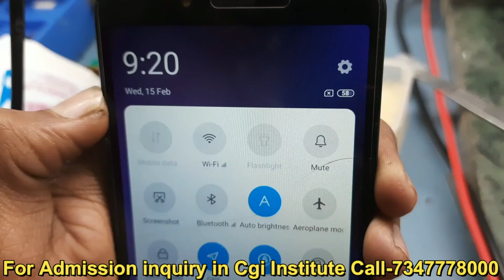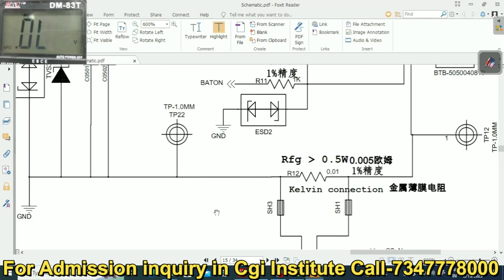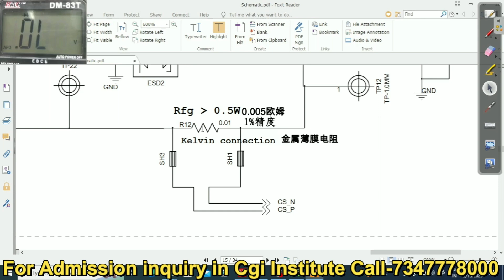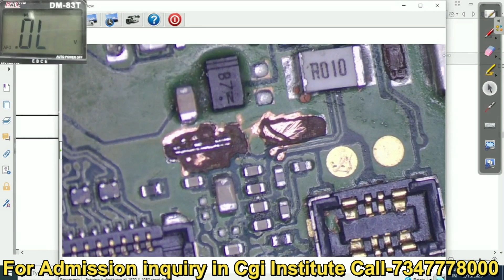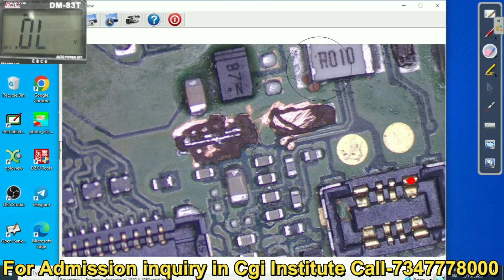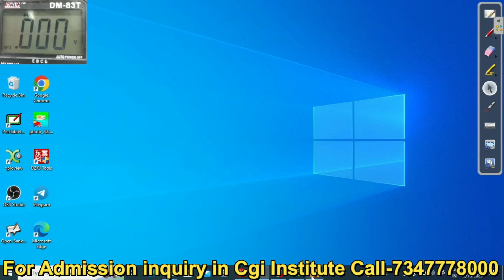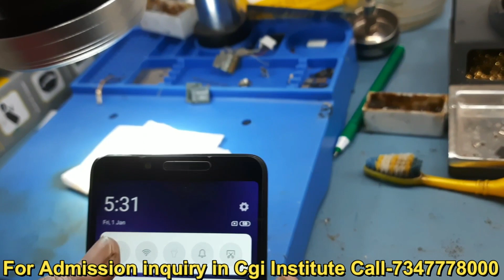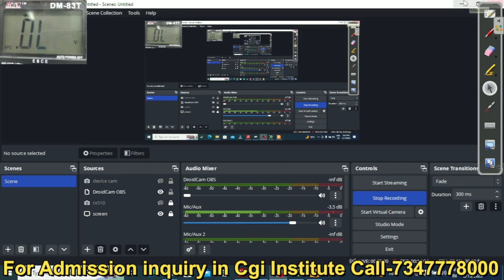Auto charging solution | Charging problem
charging problem | auto charging solution | auto charging problem solution I
call/whatsapp for more information- 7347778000, 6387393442

CGI MOBILE REPAIRING INSTITUTE

Our Speciality –
   1-We Provide Deep Knowledge of Mobile Phone Circuit Diagram and Practical
   2-We provide motherboard with pasted IC
   3-Live practical ( ON board & dead board )
   4-Schematic diagram reading
   5-Double Decker
   6-IC (POWER,CPU,NETWORK,EMMC,UFS,RAM, and many more.)
   7-Dead Phone diagnostic
   8-DC Supply Coding
   9-DSO Machine
   10-Mobile software (unlocking,flashing,frp and many more)
   10-UFS Programming with UFI & J-Tag
   11-Life time support